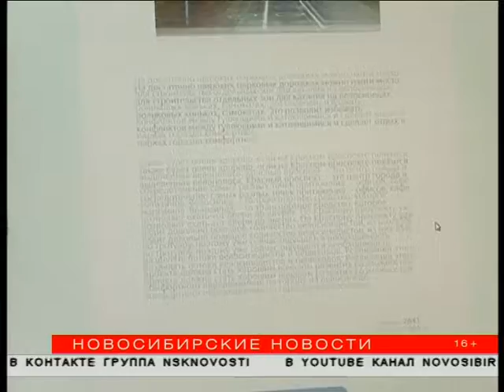Велодорожки парках победили в конкурсе 125 идей в Новосибирске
Новосибирцы выбрали 125 идей, благодаря которым город изменится к следующему дню рождения. В конкурсе с таким названием завершилось народное голосование. В результате выбрали 25 проектов городского масштаба и по десять для каждого района.